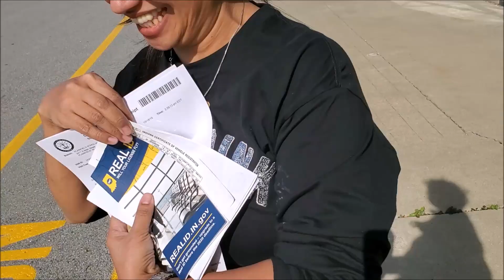My Wife (Asawa) Gets Her Drivers License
(THIS INFORMATION IS BY REQUEST OF OUR VIEWERS)

(Cash Aapp)
$TheWallaceLife

(Bitcoin)
 BTC Wallet Address:
 3Pfzxng6kMwwypKJR4bC87NfUUuHefiiig
(Airbnb) NEED A PLACE TO STAY
Book a stay with Airbnb using our link and get a DISCOUNT to use toward an experience worth $50 or more.
*OTHER VLOGS YOU MAY LIKE
Trip to the Philippines: